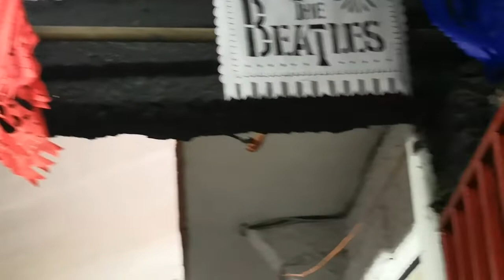Money · Falling Doves 2018